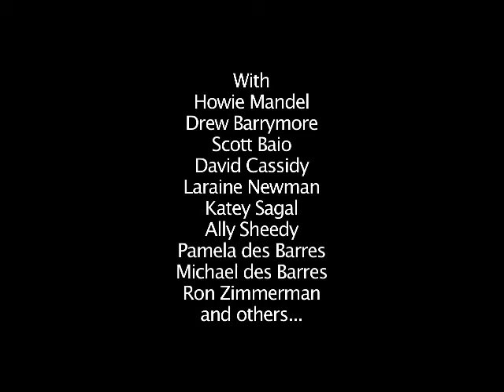Are we deep or what ? (pt 1) - Café Largo - Hollywood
Are we deep or what ? - An Evening of Shallow Celebrities
Drew Barrymore, Scott Baio, Laraine Newman, Pamela des Barres, Howie Mandel, Katey Sagal, David Cassidy,  Ally Sheedy, Michael des Barres, Ron Zimmerman and more.
From 1989 until 1992, Café Largo hosted Poetry In Motion, a weekly series of spoken word performances, hosted by Eve Brandstein and Michael Lally. The series drew a huge variety of stellar talent: writers, actors, poets, musicians and a lot of celebrities. Performances ranged from sublime to ridiculous and from profound to comical.
Occasionally, some performers took themselves a bit too seriously.
Gifted writer Ron Zimmerman and rocker/actor Michael des Barres wrote a parody of the event and presented it at Café Largo.
©JP Boccara/Lhasa Foundation